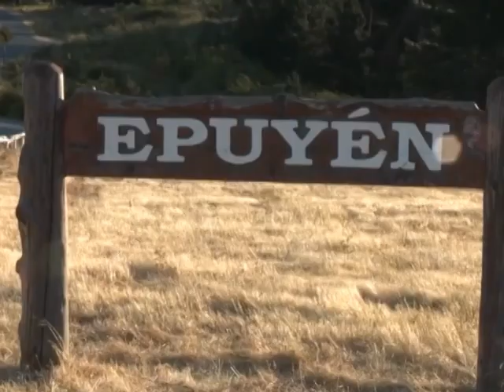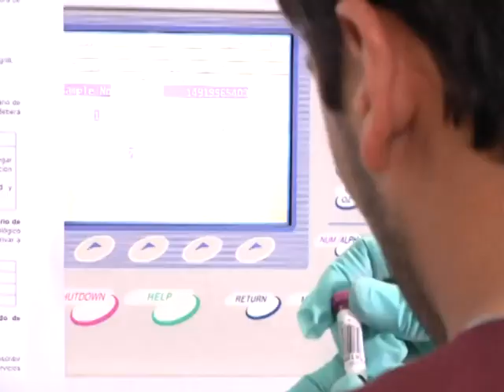Subsecretaria de Salud valora idea de masificar la vacuna contra el virus Hanta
La idea de contar con un stock del medicamento fue planteada por el intendente regional.